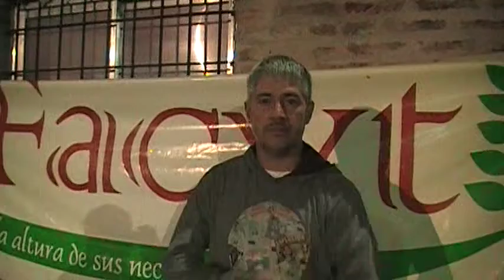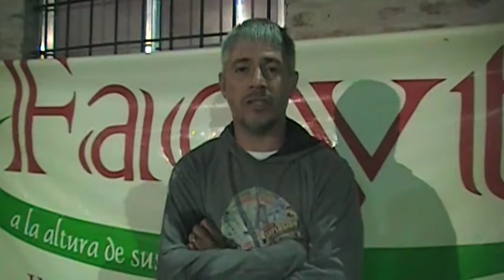Entrevista con Pedro Ferri